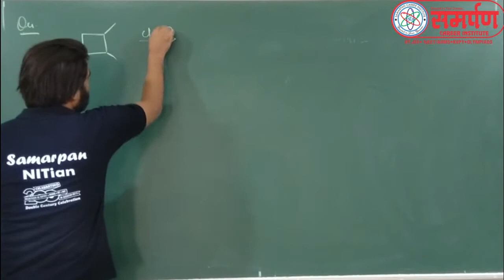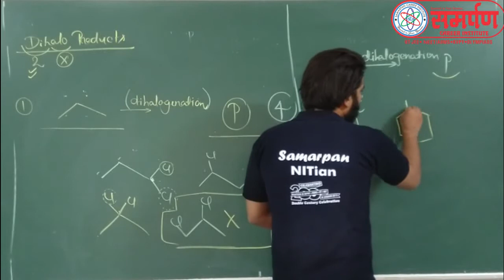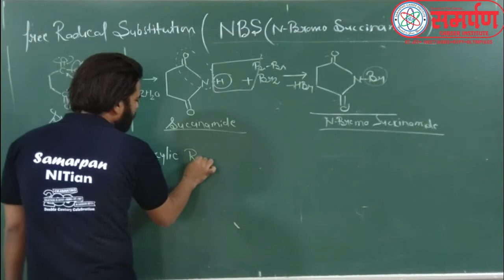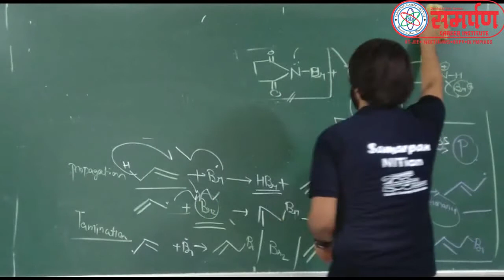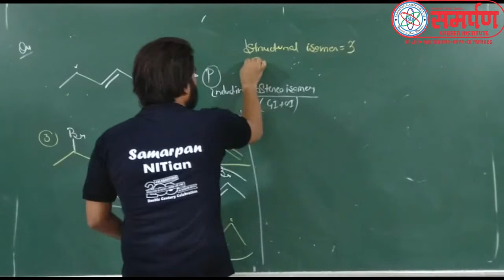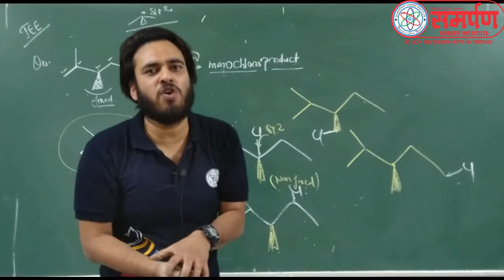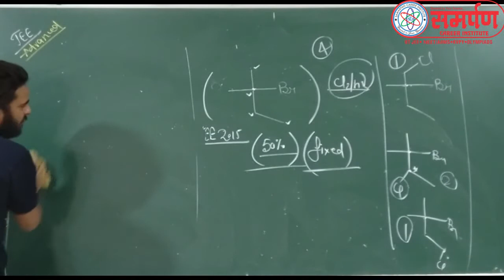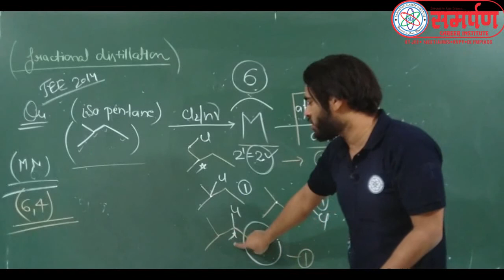12 SY SIR L 12 NBS Reaction and concept of Nuecleophilicity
NBS Reaction and concept of Nuecleophilicity